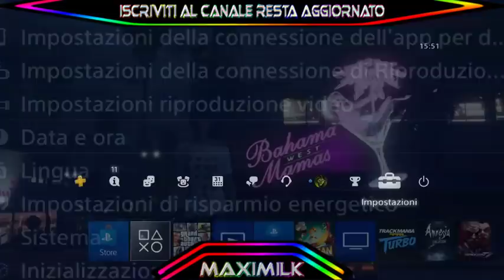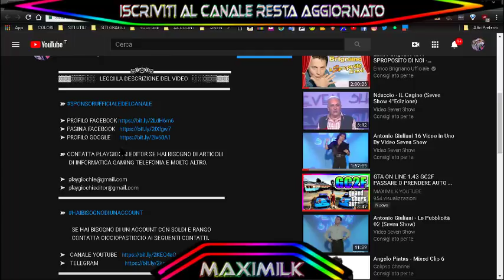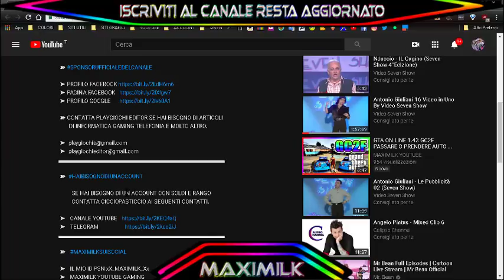GTA ON LINE 1.43 INFO UTILI SU GTA E SUL CANALE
▃▃▃▃▃▃▃▃▃▃▃▃▃ஜ۩۞۩ஜ▃▃▃▃▃▃▃▃▃▃▃▃▃▃
▓▓▓▒▒▒░░░   LEGGI LA DESCRIZIONE DEL VIDEO   ░░░▒▒▒▓▓▓